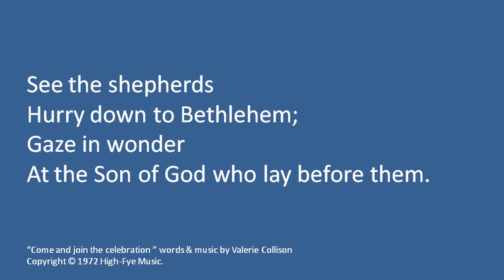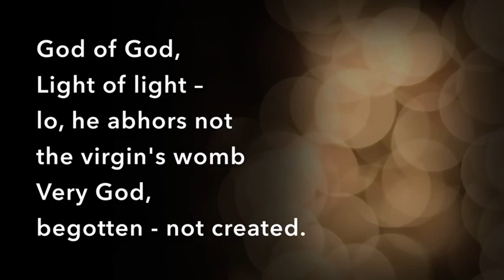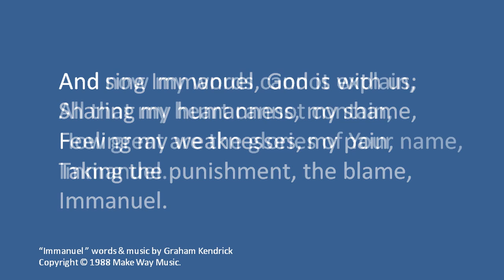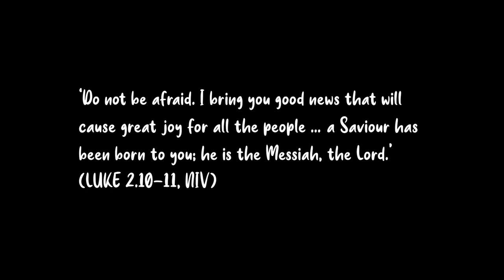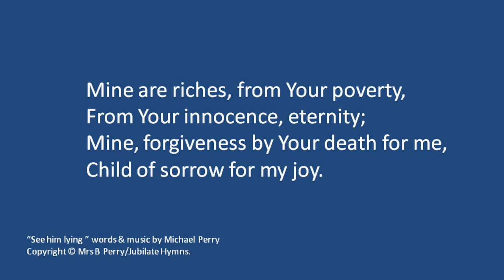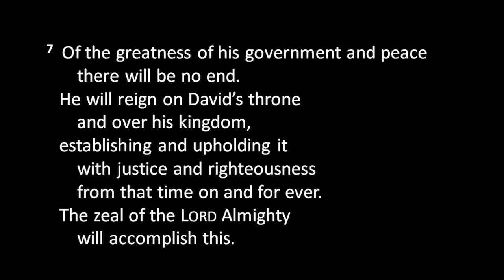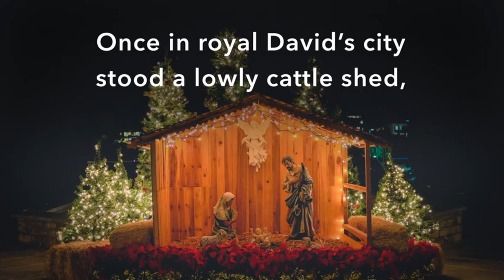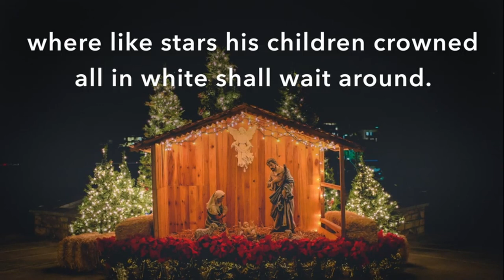ABC Sunday Service25th December 2021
Thank you for joining with us this morning we hope you enjoyed the service.

Credits:
Bible Society Spoken Truth Film: 'Good News' written and directed by Dai Woolridge. Cast: Dai Woolridge, Michael Barnes, Jessie Dipper, Luke Furmage, Jack, Charlotte & Nina Dunning.
EBA: Meditation by Claire Blatchford.